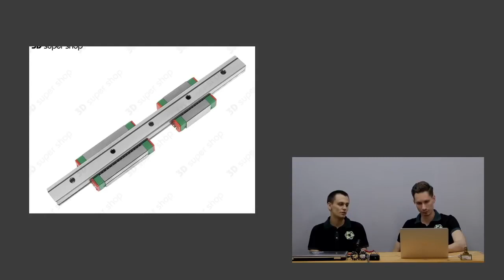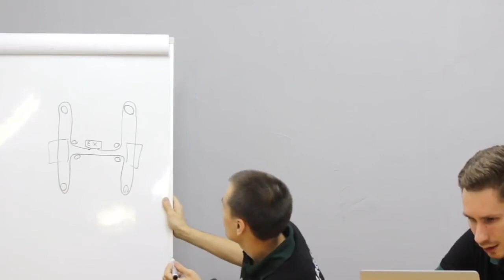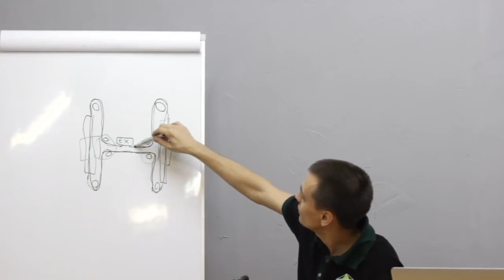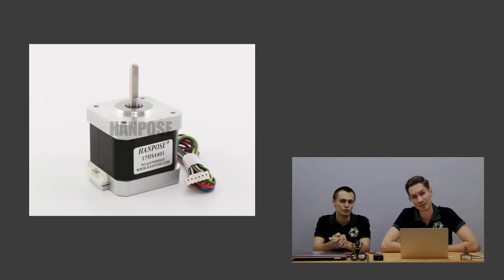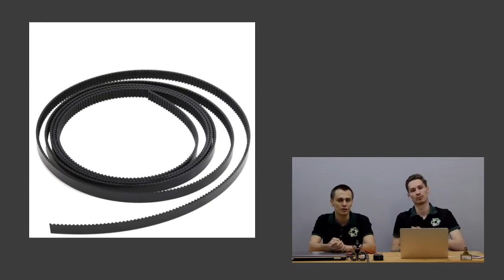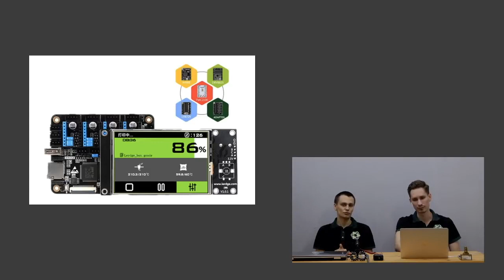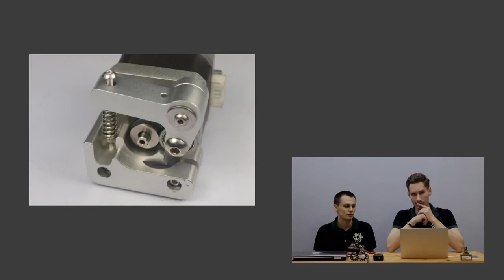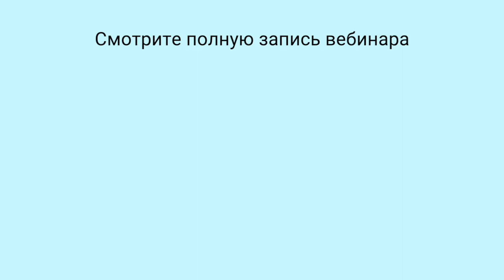Как собрать 3D принтер по запчастям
При возникновении вопросов вы всегда можете обратиться в
Отдел продаж
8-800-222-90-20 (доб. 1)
Отдел технической поддержки
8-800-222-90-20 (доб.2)